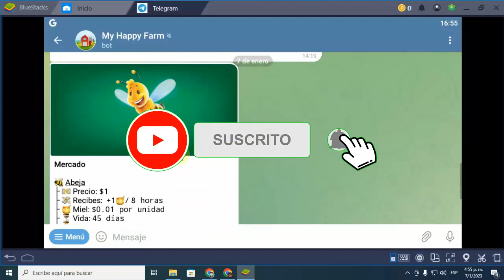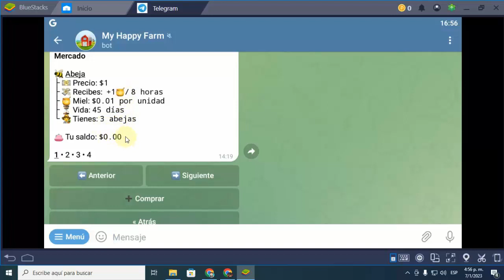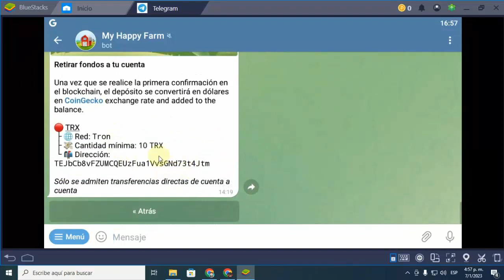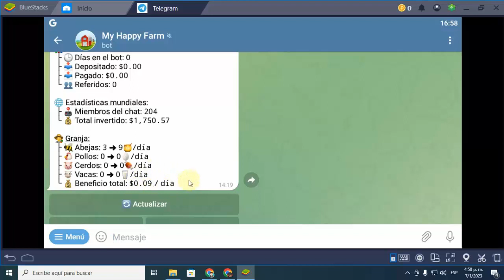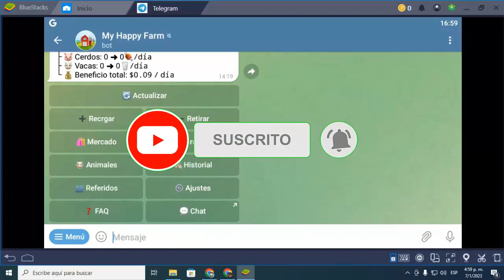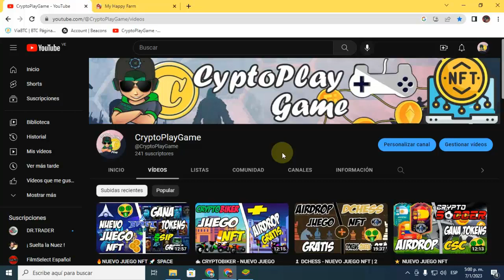🤑Gana 3$ Totalmente Gratis | Sin Inversion - Telegram | My Happy Farm🎊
⚠️ ¡Advertencia! ⚠️

                                      (0 0)
---oOO-- (_) oOO---
                                  ooO Ooo
sεяα dεnunciαdα.